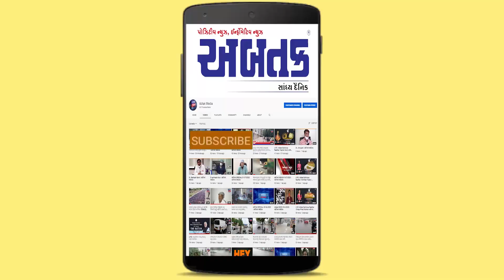સાબરકાંઠા: હિમંતનગર બસ સ્ટેન્ડ નજીક બાઈક ચોરી, દ્રશ્યો CCTVમાં કેદ | ABTAK MEDIA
સાબરકાંઠા: હિમંતનગર બસ સ્ટેન્ડ નજીક બાઈક ચોરી, દ્રશ્યો CCTVમાં કેદ